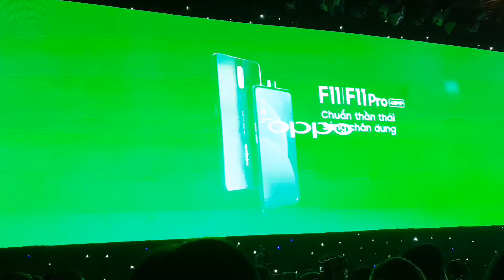Oppo F11 / F11 PRO ra mắt tại Vietnam